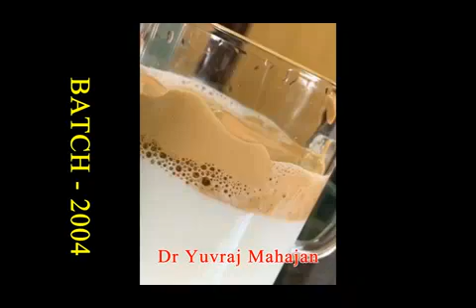SSAM Nashik Doctors Lockdown Memories Other Than Routine Daily Work